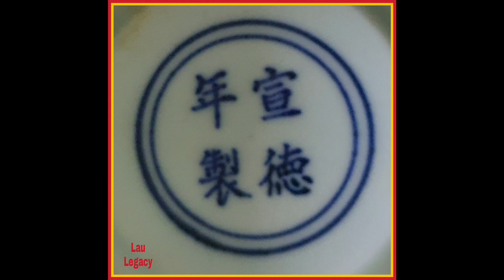劉 Lau Legacy. Underglaze Blue 僧帽壶 Monk's Cap Ewer. Ming : Xuande.古瓷器 明宣德 青花僧帽壶.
Title : Underglaze Blue Monk's Cap Ewer with Original Cover. Ming Dynasty : Xuande.

Description :  A rare Underglaze Blue Ewer with designs of
01. Eight Auspucious Buddhist  Symbols.
02. Cloud Collar Patterns with Lotus Flower inside.
03. Tibetan Auspicious Scripts encircling the waist.
04. Four Characters Mark of Ming Emperor Xuande enclosed within Two Circles at bottom of Ewer.

Design Origin : This Porcelain Version is adapted from Tibetan Buddhism Ewers made from Metal or Wood and used in Tibetan Religious Ceremonies.

Rarity: Ewers with Tibetan Scripts are the rarest of the Monk's Cap Ewers as not many Tibetan Calligraphers in Jingdezhen.

Tibetan Script Translation : From Wenwu  1981 No. 11. page 76. as follows:

Peace and Tranquillity by Day
Peace and Tranquillity by Night
Peace and Tranquillity at Midday
Peace and Tranquillity unceasing by Day and by Night
May the Three Treasures ensured Peace and Tranquillity

Period : Ming : Xuande 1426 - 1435

Dimension : Height : 25.0 cm (9 1/2")

Music : Note : Mute 🔇( Turn Off) Sound if Music is too distracting or not suitable.

Playlist : Click on Playlist eg. Teapots, Ewers etc. to View similar Videos.